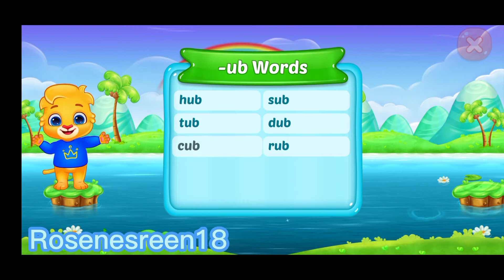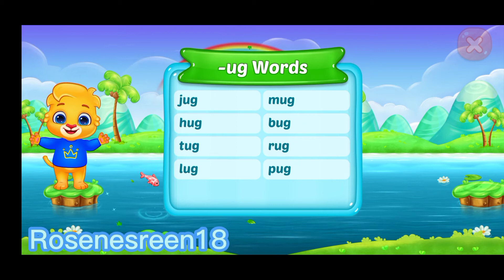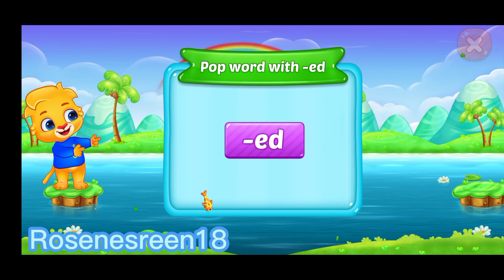Reading abc sounds